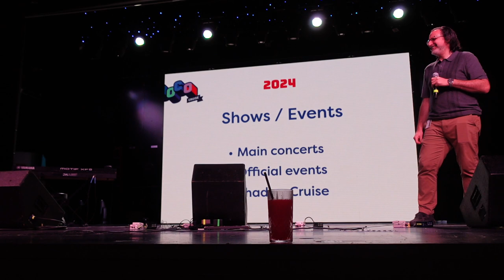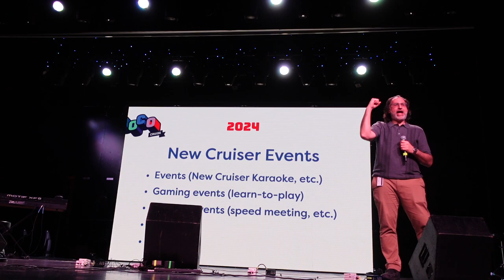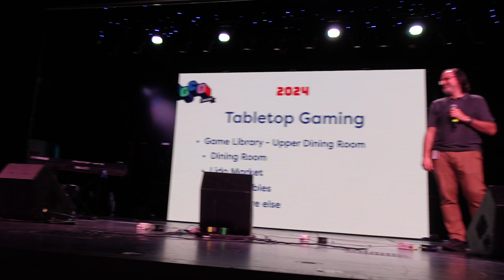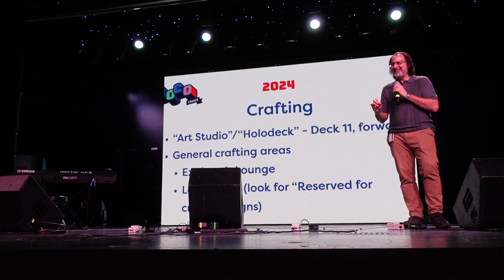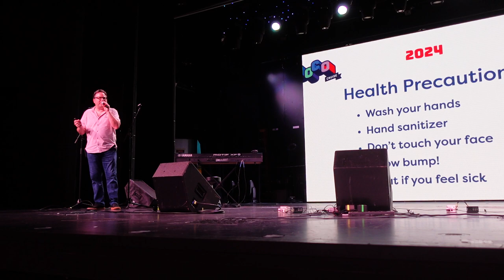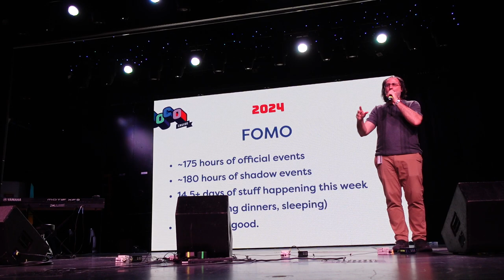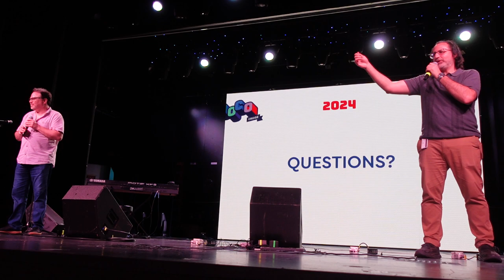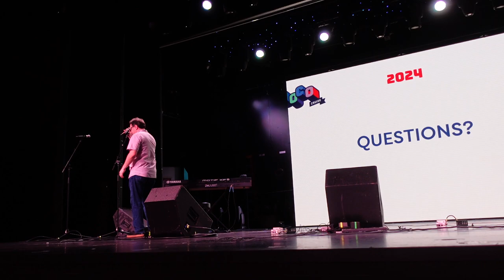New Cruiser Orientation on JoCo Cruise 2024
Orientation for new JoCo Cruisers, entertainment for returning JoCo Cruisers who are weird completionists.

This year on JoCo Cruise we had:
175 hours of official events (not counting dinners)
180 hours of shadow events
14.5+ days of stuff in 7 days of cruise

0:00 Intro
3:31 Safety "Drill"
4:36 Shows / Events
6:11 Dinner / Shows
8:15 Shows / Events (simulcasting etc.)
11:32 New Cruiser Events, ft. Drew Westphal!
15:10 Help!
17:06 Code of Conduct
19:00 Tabletop Gaming
20:38 Video Gaming
21:41 Crafting (ft. a seasoned and well-honed shaming voice)
24:40 Quiet Zones
25:32 Gender-Inclusive Restrooms
26:29 Shadow Cruise
27:11 Performers and Office Hours
27:45 Internet (now with StarLink instead of hamster wheel) 1
29:41 Health Precautions
31:04 Masking
31:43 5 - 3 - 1 rule
32:31 FOMO
34:02 Has the kitchen been alerted about the importance of pi day? Mayyyybeeee.
35:01 How are you?
35:27 Do you have a book library?
36:42 Do we need to sign up for any events?
37:26 Are the Shadow Cruise events on the schedule?
37:42 Is the Tamarind Bar open to us?
38:18 How do we turn the lights on? Put a Pop Tart in there.
39:13 Are you a real principal?
39:40 How long are the concerts on the day where there's a string of concerts?
40:33 What do we need to do if we have dietary restrictions?
42:39 Airplane mode and cell coverage
44:23 What if I want to switch teams?
45:21 What if my specialty dining reservations conflict with my show?
46:02 When is the time change?
46:55 Are there any dark stargazing spots?
48:06 How do we know what ship time is?
48:47 What if my phone can't run the Navigator app?